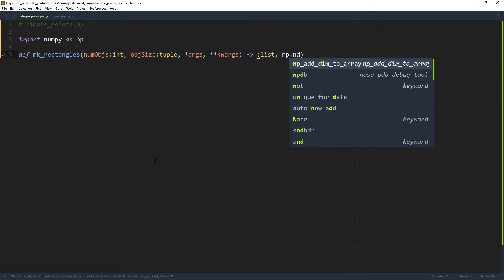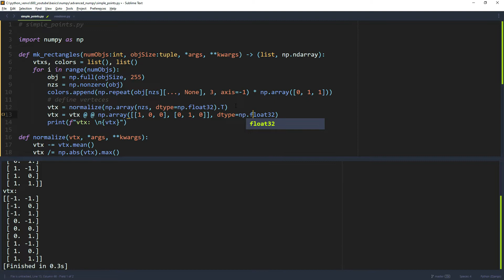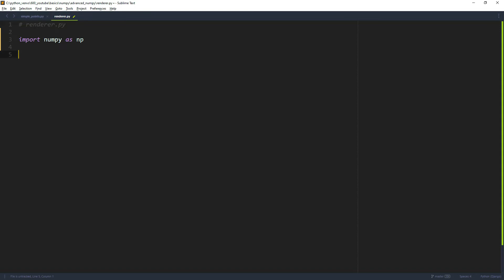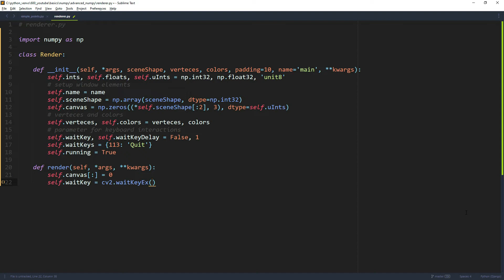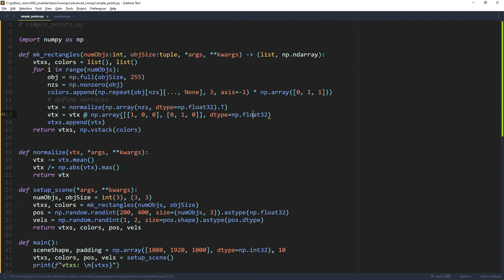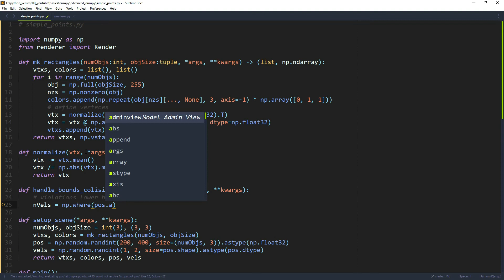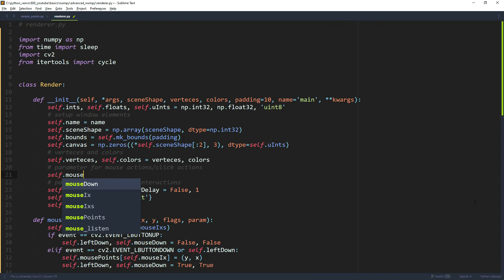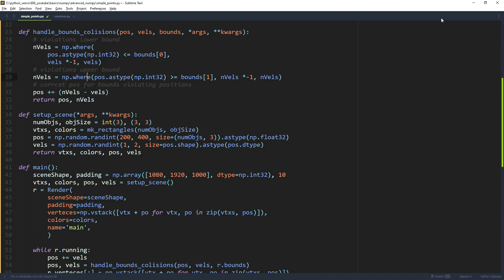Grafik Renderer in numpy und cv2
Wir erstelen einen generischen renderer in numpy und cv2 für die Darstellung und Animation einfacher shapes (primitives).